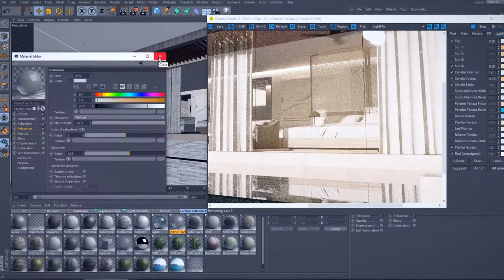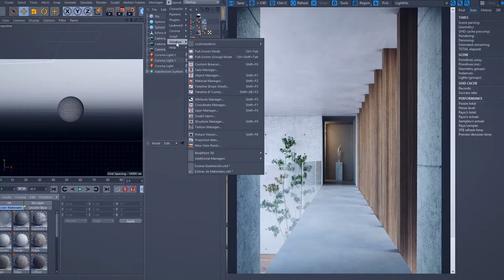ArchViz avanzada con Cinema 4D y Corona Renderer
Explora conceptos técnicos y artísticos de la visualización arquitectónica para llevar tus proyectos al siguiente nivel
Si quieres capturar la atmósfera y emoción de un espacio por medio del 3D, César Morales tiene el estilo y el conocimiento para subir el nivel de tus proyectos de visualización arquitectónica con Cinema 4D y Corona Renderer. En Imminent, estudio de ArchViz fundado en el 2017, se especializa en crear renders artísticos en 3D que transmiten la sensación de un espacio a la perfección, y en este curso avanzado de visualización arquitectónica te enseñará a lograrlo.

Aprenderás aspectos conceptuales, técnicos y artísticos de la visualización arquitectónica por medio de Cinema 4D y Corona Renderer. Descubre tu estilo recreando proyectos arquitectónicos y perfecciona el renderizado con las técnicas avanzadas de César.

U1
Introducción
U2
Preparación
U3
Producción
U4
Postproducción
PF
Proyecto final
Ver detalle ↓
Empezarás el curso conociendo la trayectoria profesional de César y su estudio: Imminent. Verás cuál es su aproximación a los proyectos de arquitectura, los conceptos claves de su flujo de trabajo y sus principales influencias en diferentes disciplinas artísticas.

En la segunda unidad, verás la importancia de la preproducción, comprendiendo el diseño del proyecto y las necesidades del cliente. César te dará algunos consejos sobre cómo trabajar la fase de modelado 3D con más eficiencia y te introducirá a Corona Renderer, donde conocerás su interfaz y cómo crear materiales y ajustar la iluminación.

Iniciarás tu proyecto importando y explorando el modelo 3D que te facilitará César para que realices el curso. Definirás tu propia perspectiva y como paso siguiente, empezarás a crear materiales y texturas con valores basados en la realidad.

Le dedicarás mucha atención al ambiente, la fotografía y la postproducción dentro del motor de render hasta lograr el aspecto deseado para las imágenes. Después, repasarás junto a César el proceso enseñado y verás diferentes opciones para exportar las imágenes una vez renderizadas.

Para finalizar, profundizarás más en el proceso de postproducción y editarás las imágenes para pulir detalles de color, luz y sombra. Como último aprendizaje, César te dará varias recomendaciones para siempre tener en cuenta el propósito final de tu proyectos de visualización arquitectónica y lograr alinear tus objetivos profesionales con tus talentos.

Crearás un proyecto de visualización arquitectónica de un museo que podrás interpretar con total libertad con los software: Cinema 4D y Corona Renderer.

A artistas 3D, arquitectos con experiencia en 3D, y todas las personas que tengan conocimientos básicos de Cinema 4D que quieran explorar una metodología avanzada de ArchViz.

Requisitos
Necesitarás conocimientos básicos de Cinema 4D y entender conceptos de modelado arquitectónico 3D, creación de materiales y conceptos de iluminación.

Sobre los materiales necesitarás una computadora con Cinema 4D y Corona Renderer instalados.